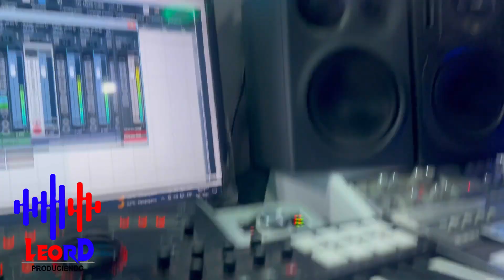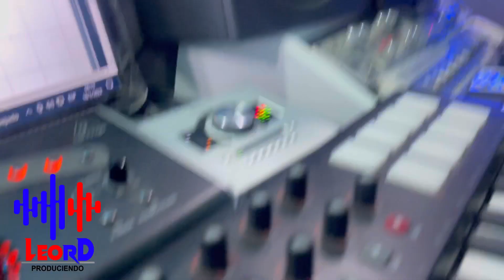TONTON 80 PIERDE LA APUESTA DE QUE EL HERMANO DE LEORD NO ARMABA EL CUADRO RUBIK 🤣